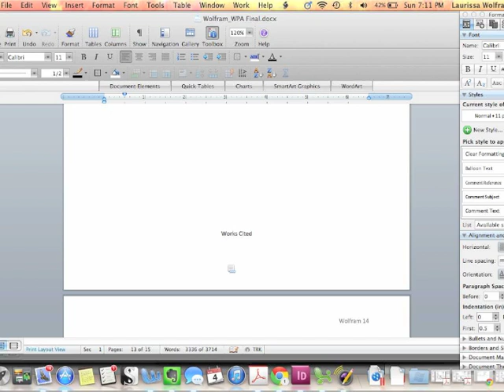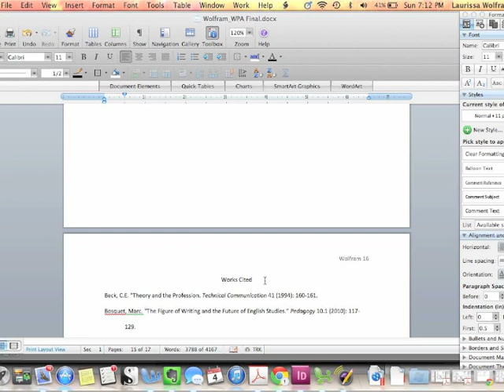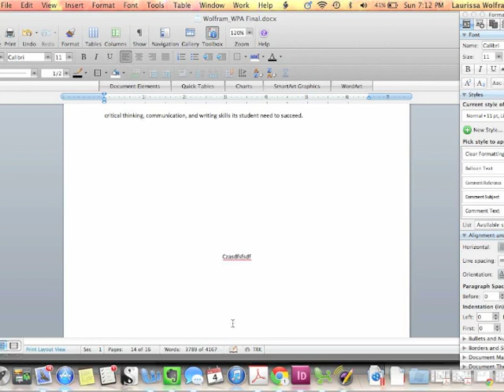Creating Page Breaks in Word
This video shows you how to use page breaks to avoid messing up the formatting in your papers.